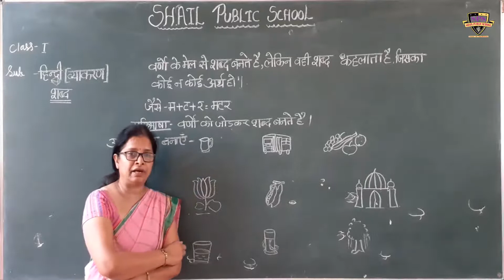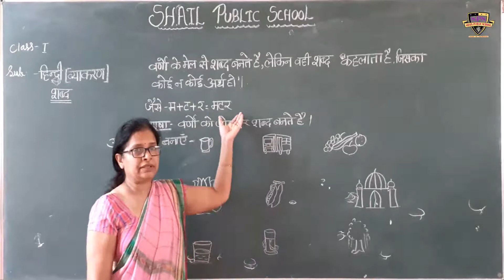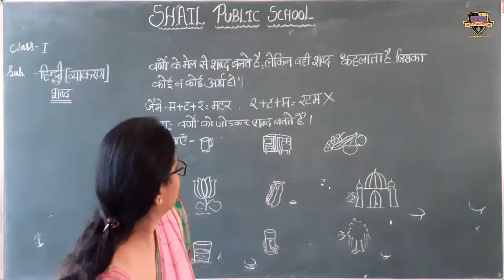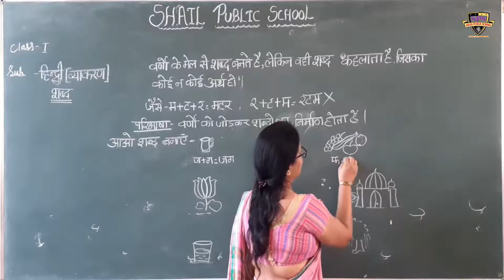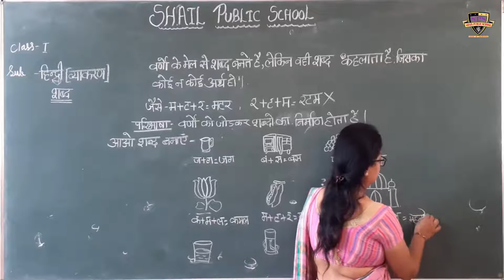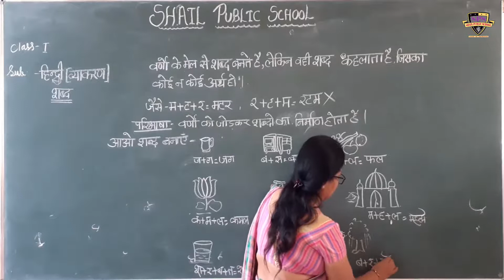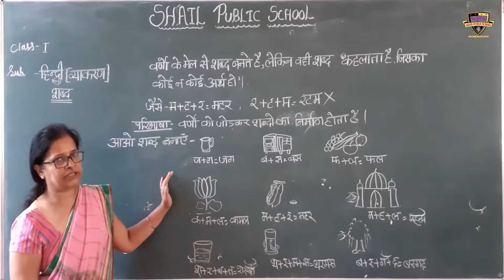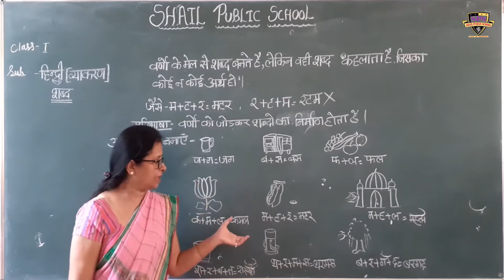Shail Public School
class 1th हिंदी व्याकरण